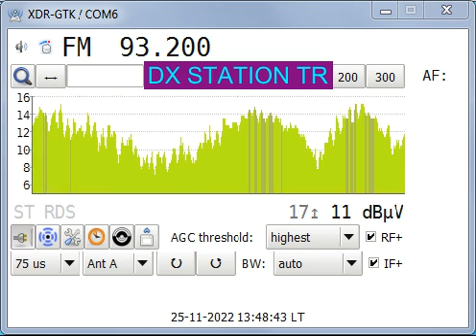fm dx midday troposcatters with trt ilgaz